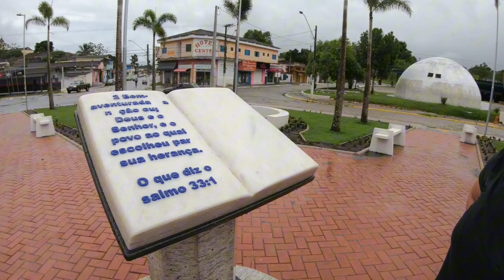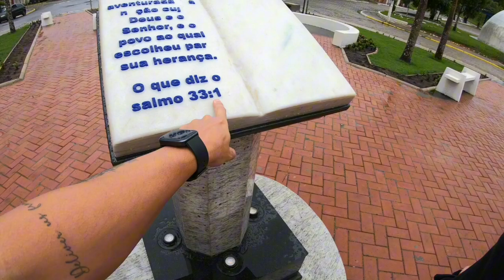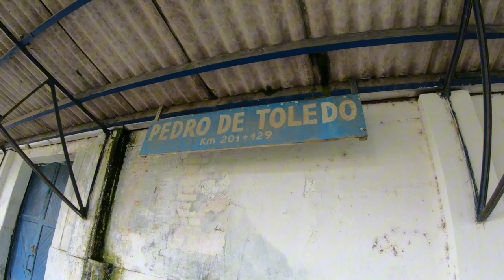PEDRO DE TOLEDO - SP | PESQUEIRO DO PORTUGUÊS EP 15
PEDRO DE TOLEDO | PESQUEIRO DO PORTUGUÊS

Olá viajantes!!!

Nesse vídeos vamos mostrar a cidade histórica de PEDRO DE TOLEDO e o incrível lugar chamado PESQUEIRO DO PORTUGUÊS  que achamos por acaso! Podem acreditar!!!